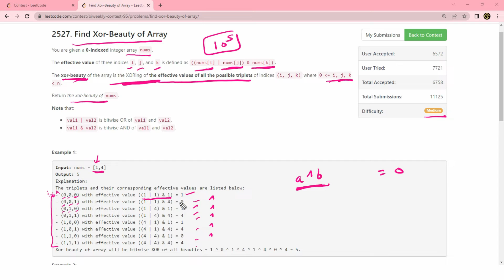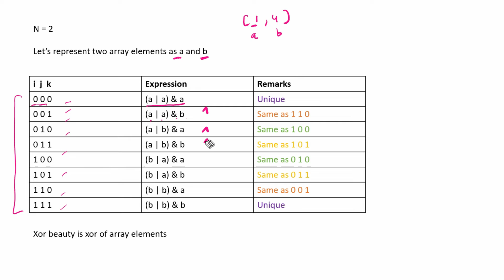Find Xor Beauty of Array | Leetcode 2527 | Leetcode BiWeekly contest 95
In this video we discuss the third problem of Leetcode BiWeekly contest 95
Problem:
2527. Find Xor-Beauty of Array